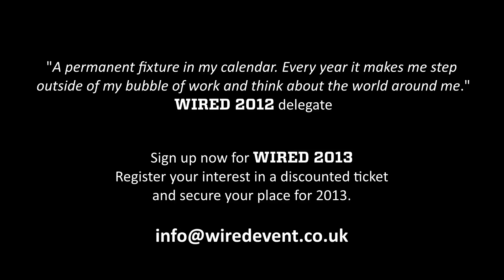The Undercover Economist Tim Harford | WIRED 2012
For the full story on The Undercover Economist Tim Harford on Wired

Organisations need to strike a balance between striving to make marginal improvements to their products and experimenting with radical, risky ideas, says Tim Harford, The Undercover Economist, speaking at Wired 2012.

He described the small improvements that a man called Matt Parker made to the British cycling team to achieve Olympic success. Parker, who is "Head of Marginal Gains" at British cycling, told cyclists to constantly wash their hands to avoid the cauldron of pathogens at the Olympic Games. He also told them not to take any Olympic buses for that reason, to bring their favourite pillow to optimise sleep, and to focus intensely on the golden hour -- the hour of recovery between the semi-final and final. He also invented hot pants to keep athletes' muscles warm and would rub alcohol on the wheels of the bike to remove a tiny layer of dust and grim for aerodynamic improvements.

As a result, the British team won seven gold medals in cycling. The rest of the world won just three. As a result of the attention paid to athletes during the golden hour, in sprint events, every British cyclist went faster in the final than they did in the semi-final.

For more tech reviews, science explained, gaming news and Wired Talks - visit our